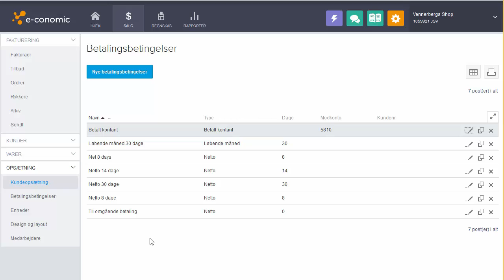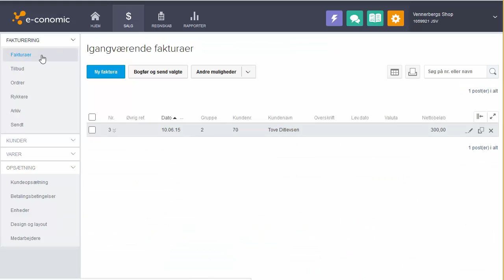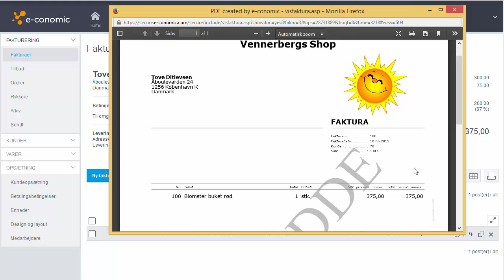Rediger kolonner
I denne video kan du se hvordan du rediger kolonner, se mere om det på vores e-copedia

Har du brug for at oprette et nyt element i design og layout, kan du se hvordan i denne video